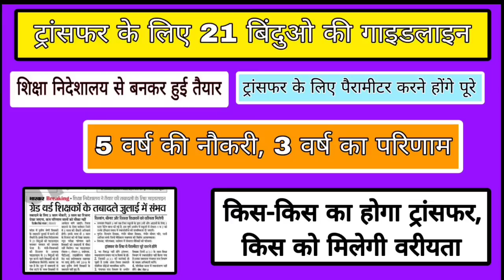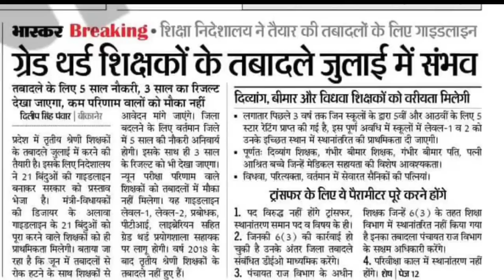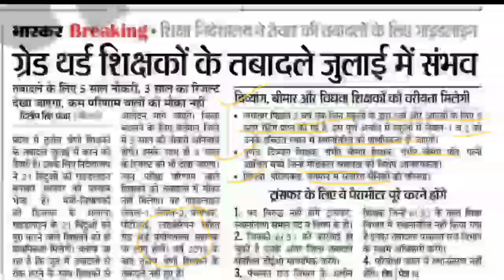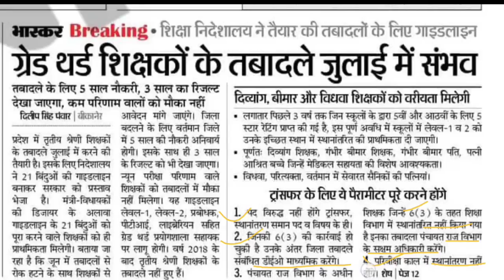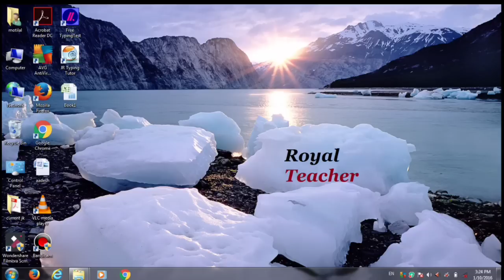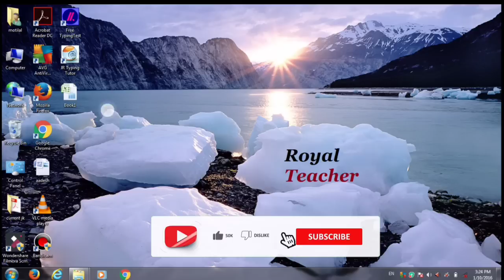तृतीय श्रेणी अध्यापकों के ट्रांसफर के लिए 21 बिंदुओ की गाइड लाइन हुई तैयार